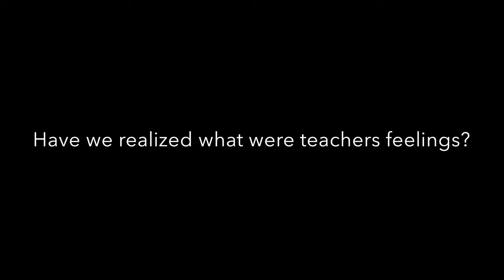Speak English!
PSA Christy Group NCPA ENGLISH 2014 HOLZ